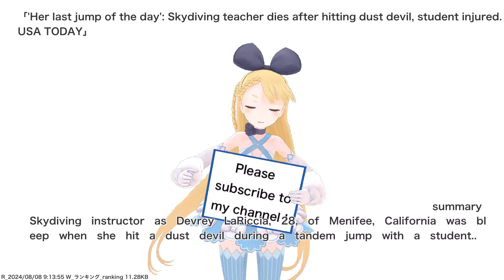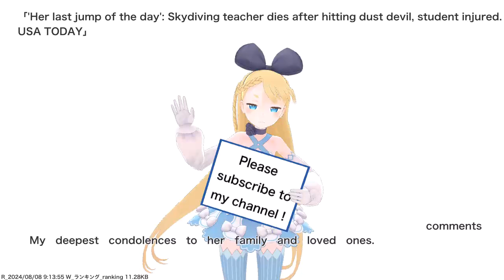'Her last jump of the day': Skydiving teacher dies after hitting dust devil, student injured. USA...